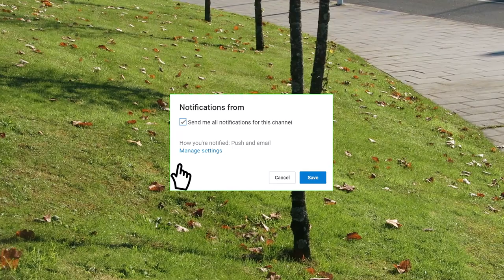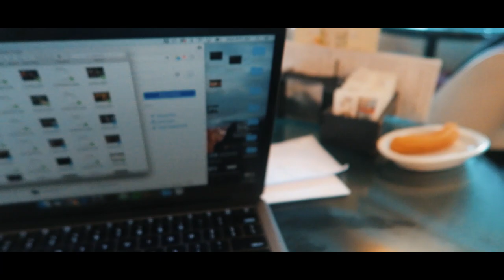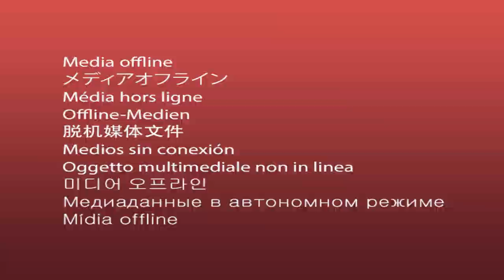BEST VLOGGING SETUP *new gear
HOW TO MAKE 100K WITH YOUR PERSONAL BRAND:
(got you guys $100 off)

Camera: Sony a7 Markii
Stabilizer: Zhi Yun Crane
Lens: Sony f1.8 35mm
Mic: Rode Videomic Go
SD Card: Lexar SDXC Class 10 64 GB
Editing Program: Adobe Premiere Pro